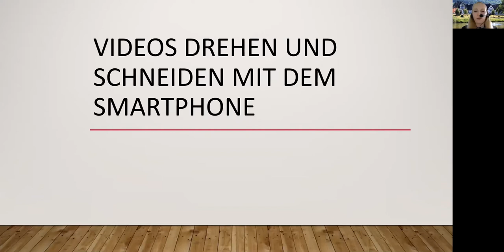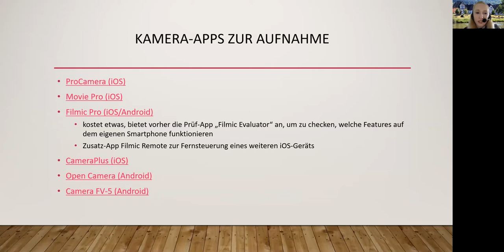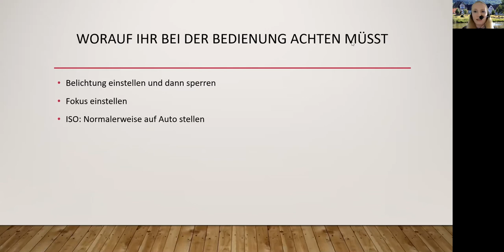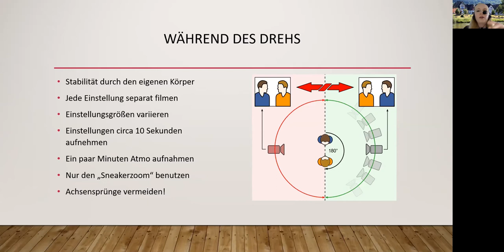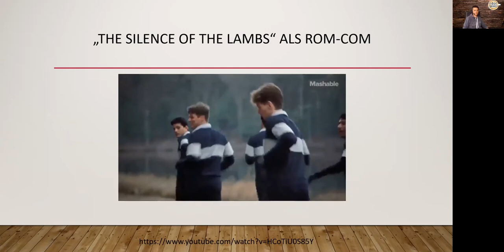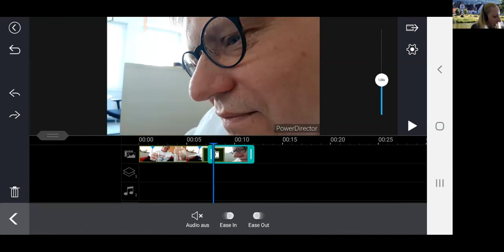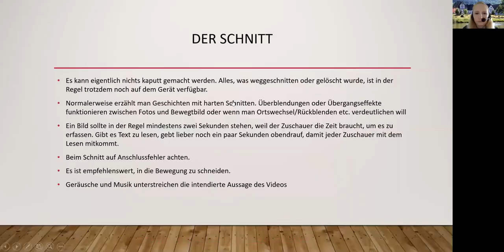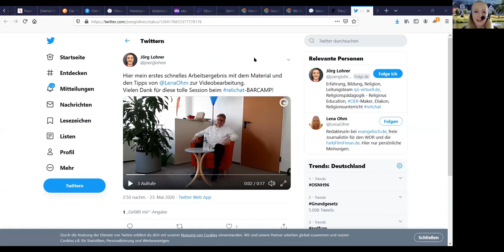Videos drehen und schneiden mit dem Smartphone | relichat-BARCAMP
Mit @LenaOhm: Eine kurze Einführung, was beim Video drehen zu beachten ist (aka: Wie manipulativ Bilder sein können) und welche Aufnahmen man braucht, um am Ende eine "Geschichte" erzählen zu können (zB für Erklärvideos als Realdreh). Dann kommt die Bedeutung des Schnitts und worauf man dabei achten sollte.